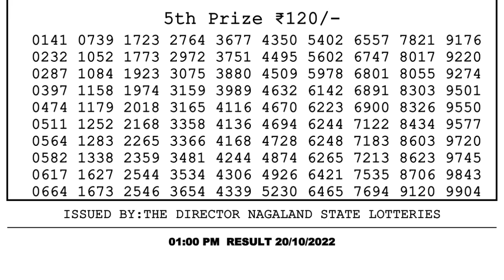🔴Dear Lottery Sambad Live 1pm today 20.10.22 Nagaland State Lottery Result